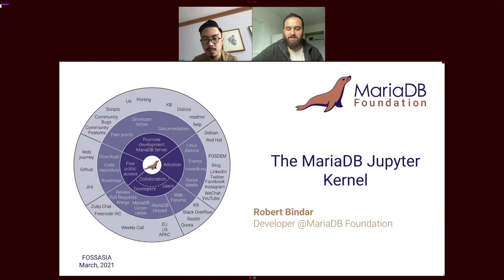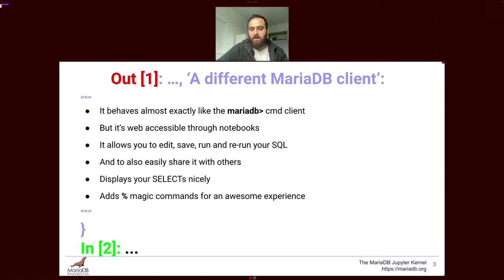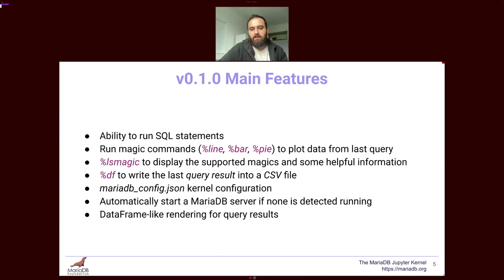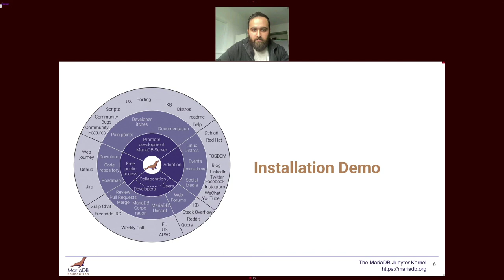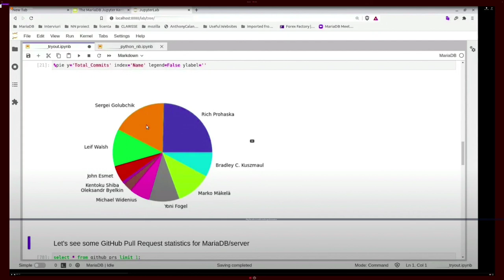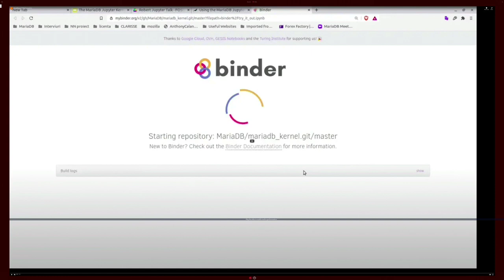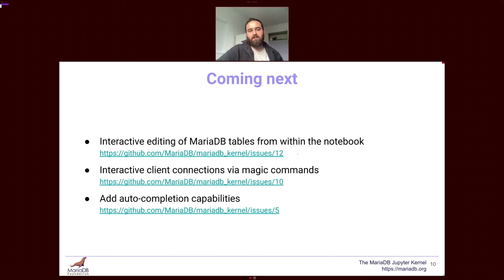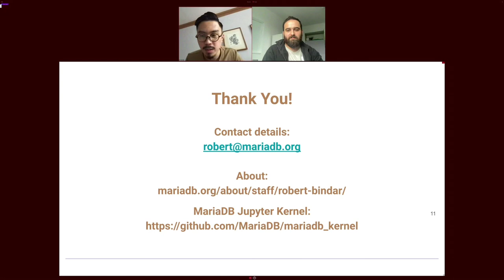The MariaDB Jupyter Kernel - Robert Bindar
The MariaDB kernel allows you to run the popular MariaDB open source database directly in your Jupyter notebook.

You can display the results of your favourite SELECTs in matplotlib graphics or export them to a DataFrame in another Python Notebook through database specific %magic commands.

This talk covers the current state of the MariaDB kernel, the existing features, how to install and use it and how we imagine it should look like in terms of functionalities in the near future.

It will also explain the inner structure of the kernel, how to pass it different configuration options and demo some common use cases.

There is no background knowledge expected to understand the content of this talk, if you've ever used a Jupyter notebook, a SQL database or both or you'd just love to hear about these technologies, you're more than welcome to attend.